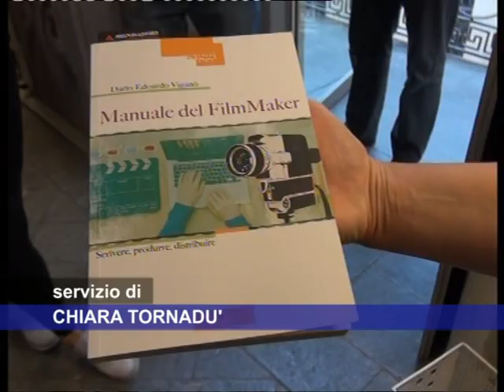Mons. Viganò racconta il cinema